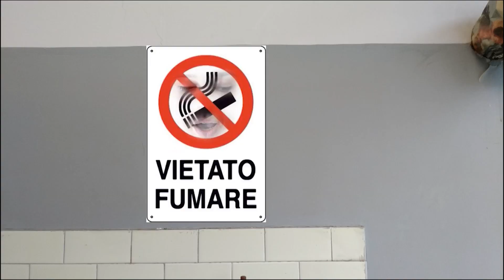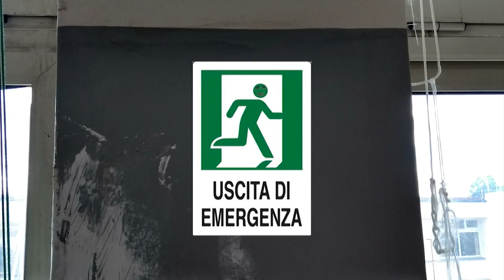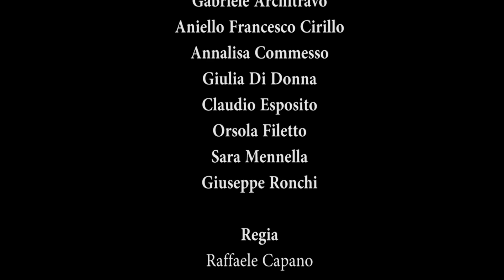Cartelli animati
Video realizzato in occasione della "Giornata della sicurezza" 2017 dagli alunni del Liceo "G. De Bottis" di Torre del Greco

Progetto realizzato
dagli alunni di 4 A e 4 L

Gabriele Architravo
Aniello Francesco Cirillo
Annalisa Commesso
Giulia Di Donna
Claudio Esposito
Orsola Filetto
Sara Mennella

Regia
Raffaele Capano

Coordinamento e aiuto regia
Maria Di Bartolomeo

Consulenza sulla sicurezza sul lavoro
Alfonso Langella

Liceo Statale “Gaetano De Bottis”
di Torre del Greco

Dirigente Scolastico
Letizia Spagnuolo